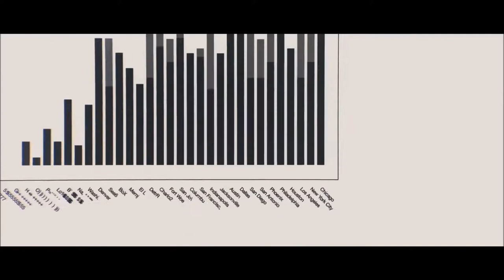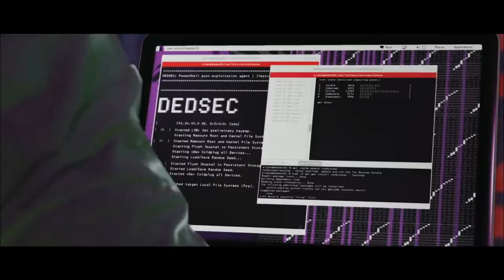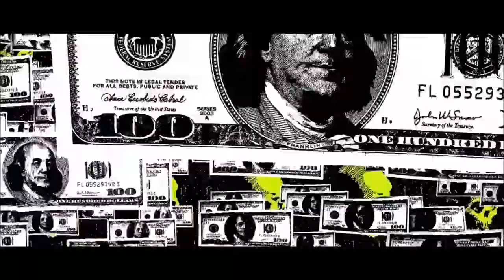Watch Dogs 2 Launch Trailer (HD)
In 2016, ctOS 2.0, an advanced operating system networking city infrastructure, was implemented in several US cities to create safer, more efficient metropolises.
Play as Marcus Holloway, a brilliant young hacker living in the birthplace of the tech revolution, the San Francisco Bay Area. Team up with Dedsec, a notorious group of hackers, and expose the hidden dangers of ctOS 2.0, which, in the hands of corrupt corporations, is being wrongfully used to monitor and manipulate citizens on a massive scale.

Watch Dogs 2, after the first game. Many young minds settled by Aiden Pearce settled and idealist hackers fought against Blume and his ultimate invention of ctos. And here we are playing one of these young idealists, Marcus Hallowey.
The CTOS smart city system is first tested in Chicago. All the communication of the city, all the data is governed by an artificial intelligence. Thanks to this Technology we can call the Internet of objects everything can be managed through a single center. Aiden is the first person to leak into the system and gains control over all systems where CTOS is connected.
Blume tries to find out where CTOS is. The data network is not active enough. The system has not yet succeeded in observing each other. Therefore, ctOS 2.0 is prepared. The biggest difference of the second version is that it creates a data network similar to the Matrix. Everything that is electrical system, smart phones, cars, toys helps CTOS with data. Personal rights and freedoms are now completely limited. People start living invisible walls.

One of the points criticized in the first vote was that the game was very stingy about making it feel like a hacker. Cameras, traffic lights, etc. This hacking in the form of a form of the game was not able to sit in one way. Maybe because Aiden is a serious person, maybe the lack of team spirit has distracted us from the game atmosphere.

We now have so many choices that if we choose what we are, we are left with other talent. There are tons of talent trees that you'll focus on when hacking cars out of the way, using drone, seizing city systems. Moreover, there are so many different kinds of tasks for the game that we can use all these skills. Your jumper and Quadcopter equipment is also one step closer to your atmospheres.

Of course, to get these equipments, you have to do a lot of work and keep your eyes open to San Francisco opportunities
Let's leave you with your videotape before we extend the promise further.